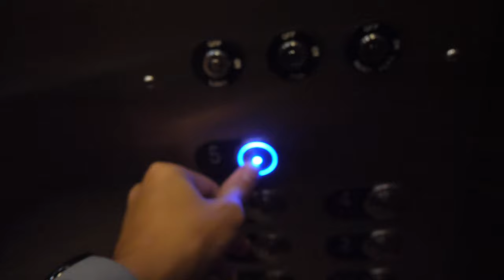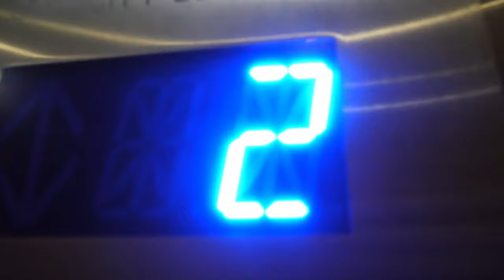Dover? hydraulic elevator, modernised, @ 561 S Collier Blvd, Marco Island, Florida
* Don't worry, Marco Island videos will be over soon.
Elevator Specifics
• Address: 561 S Collier Blvd, Marco Island, Florida
• Manufacturer: Dover? Mowrey?
• Buttons: Innovation/MAD
• Type: Hydraulic passenger, modernisation
• Capacity: 2500 lbs
• Year: 1980s/2000s
• 1/5 [Rarity]